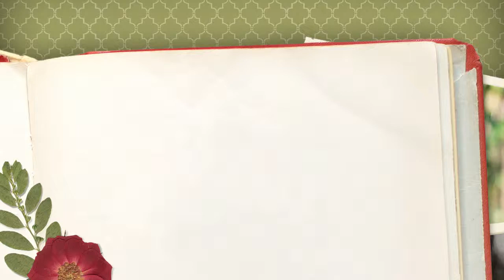The Birds of Flower World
Flower World in Maltby, WA is a great place to wander around. One of my favorite areas is the chicken coup. There's always ducks and chickens wandering around doing silly things.

Video created with ProShowWeb
Soundtrack Ode to Redbone by Grand Slam Music